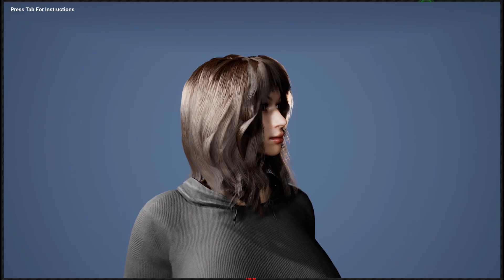UE4 Character Customization 01 - Casual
This Unreal Engine 4 product features a blueprint character customization system with male and female base meshes that can be customized into dozens of different looks through morph targets and a number of clothing meshes.